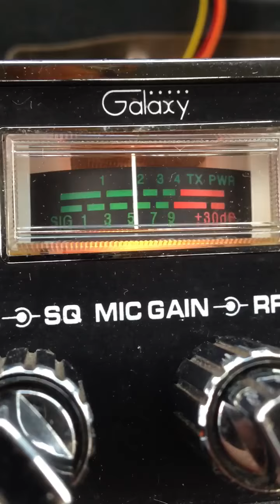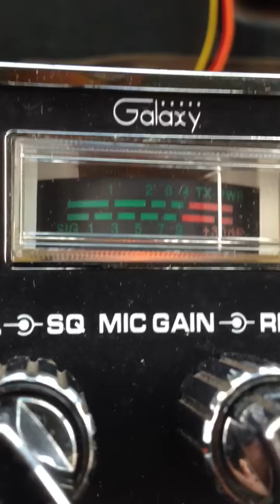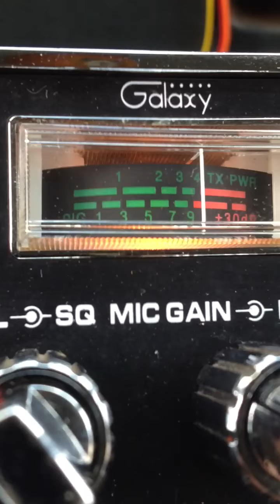Mr. Hitchhiker in the hills of Tennessee !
Mr. hitchhiker with all that moonshine !